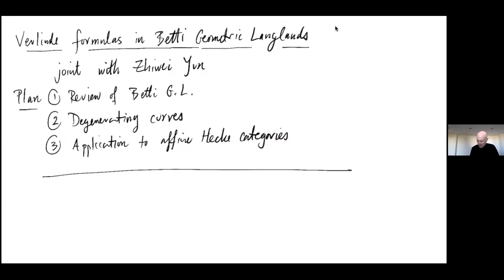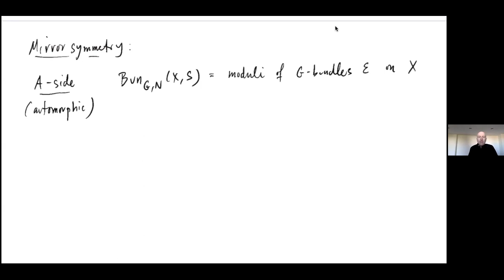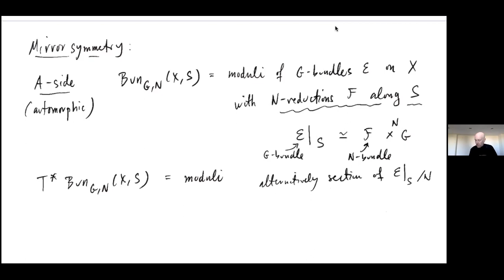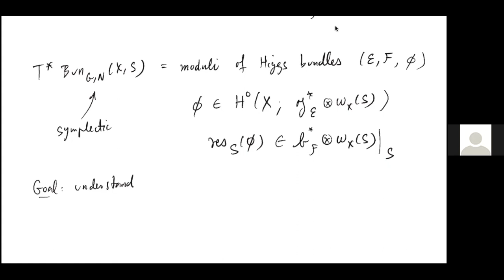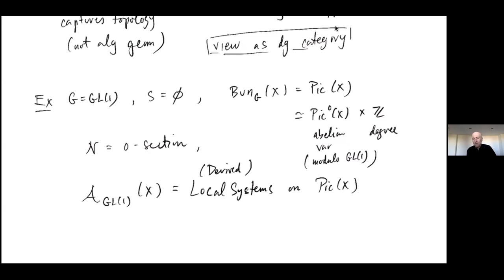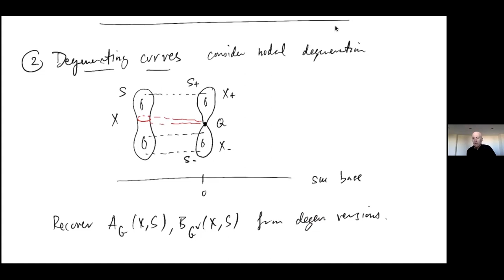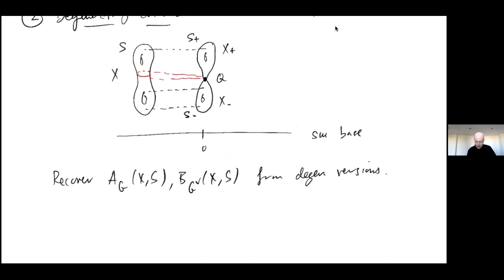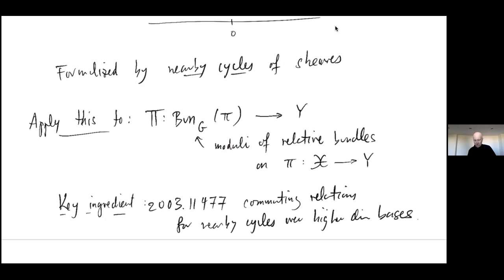David Nadler - Verlinde formulas in Betti Geometric Langlands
David Nadler (UC Berkeley);  February 25, 2021

I'll review the Betti variant of Geometric Langlands then describe progress towards expressing automorphic categories of smooth curves in terms of such categories for marked genus zero curves. Time permitting I'll discuss specific applications in low genus.  Joint work with Zhiwei Yun.